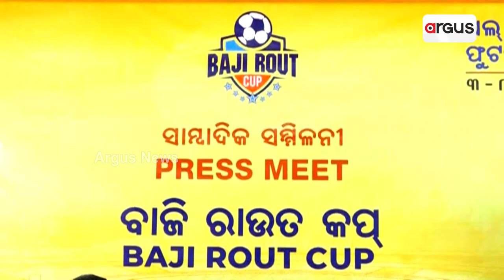'Baji Rout Football Cup' To Hold At Dhenkanal And Talcher Stadium